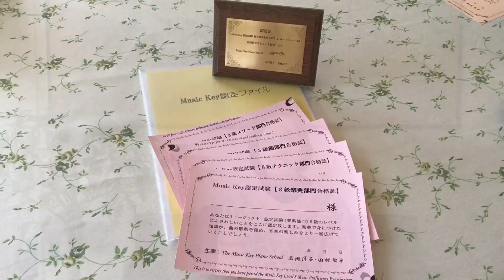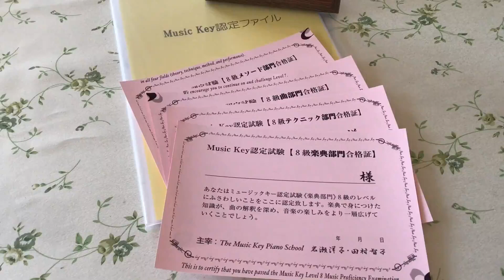Music Key認定試験 8級《楽典部門》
Music Key認定試験は…《メソード部門・テクニック部門・曲部門・楽典部門》の４つになっています。初めての楽典部門が8級…どんなことをチェックするかをお知らせです。